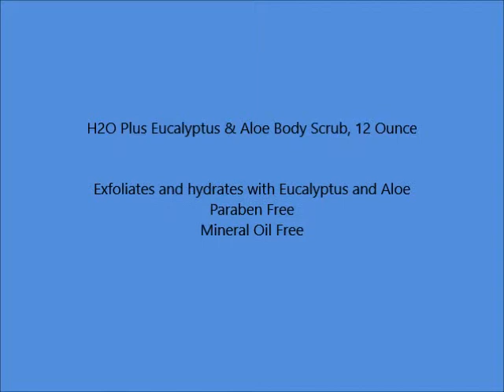H2O Plus Eucalyptus & Aloe Body Scrub, 12 Ounce